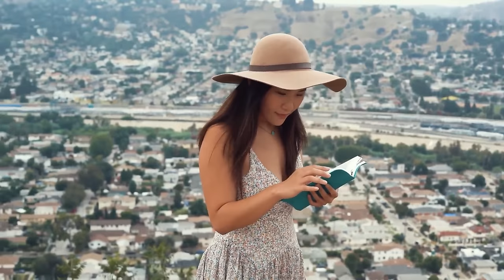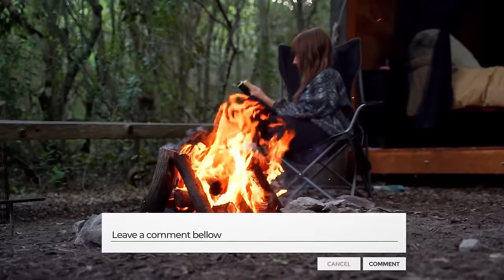CHEAPEST COUNTRY WITH TOO MUCH SINGLE WOMEN!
Unveiling the Enchantment of Uzbekistan: A Land Where History Meets Adventure
Here is another video for you
Uzbekistan, a captivating nation nestled in the heart of Central Asia, beckons travelers with its rich tapestry of history, culture, and breathtaking landscapes. Immerse yourself in the grandeur of ancient cities like Samarkand and Bukhara, once jewels of the Silk Road. Stand in awe of their architectural marvels - the turquoise domes of mosques, the intricate tilework adorning madrasas (Islamic schools), and the mausoleums that whisper tales of bygone eras.

Venture into vibrant bazaars, a sensory overload of sights and smells. Weave through stalls overflowing with colorful silks, hand-woven carpets whispering stories of ancient techniques, and mountains of fragrant spices promising culinary adventures. Let the rhythmic energy of Uzbek music fill your soul, from the melancholic strains of the dombra to the lively beats that propel energetic folk dances.

Beyond the bustling cities, Uzbekistan unveils a treasure trove of natural wonders. Hike through the majestic Tian Shan mountains, their snow-capped peaks scraping the sky. Embark on an unforgettable trek through the vast Kyzylkum desert, its sand dunes sculpted by the wind into mesmerizing shapes. Stand on the shores of the Aral Sea, a poignant reminder of ecological challenges, yet a landscape imbued with a haunting beauty.

Uzbek cuisine is a celebration of flavor. Savor the national dish, plov, a fragrant rice dish bursting with meats and vegetables. Bite into succulent kebabs, a carnivore's delight, and relish the comforting warmth of freshly baked naan bread.  Uzbekistan's true magic lies in its people, renowned for their warmth and hospitality. Be prepared to be welcomed with open arms and a genuine interest in sharing their rich cultural heritage.

This video is your invitation to embark on an unforgettable Uzbek adventure. Let us be your guide as we unveil the magic of this extraordinary land.

00:00 Intro
00:51 Cost of Living
02:20 Cultural Richness
03:20 Traditions
04:00 Food
05:35 Modern Women
07:03 Women In The Workforce
08:39 High Demand For Single Men
10:20 The Women Of Uzbekistan